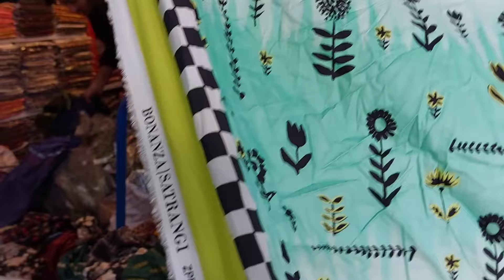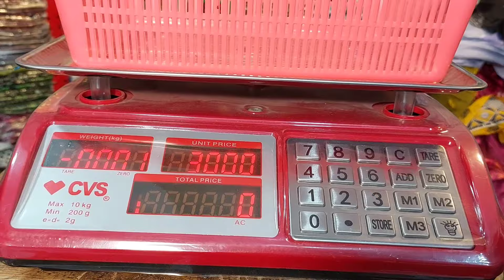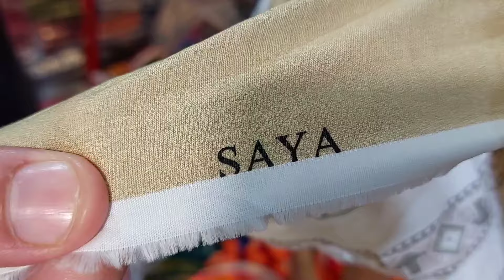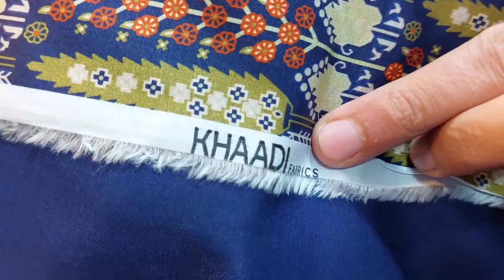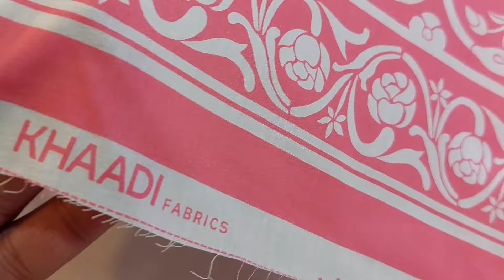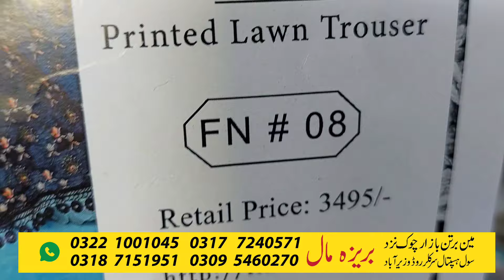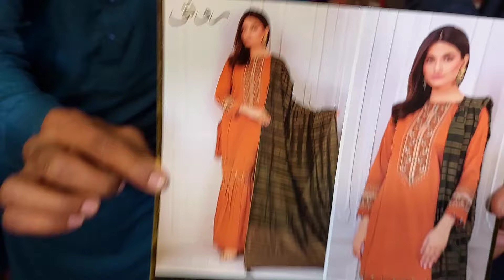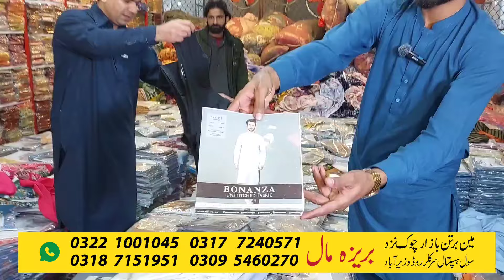Branded Cut Piece Per Kg | Branded Suit Per kg | Branded Cut Piece Factory Rates | Branded Shirts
Topic Covers
Branded cut piece factory rate
original branded suit warehouse
Branded cut piece cloth wholesale lahore
original brand clothing wholesale
sapphire lawn suits warehouse
Lahore wholesale ladies cloth market
branded original unstitched suit warehouse
branded cut piece in lahore
faisalabad largest wholesale cloth market
branded cut piece lot wholesale rates
Branded original cut piece wholesale
Kilo Wala Maal branded cut piece